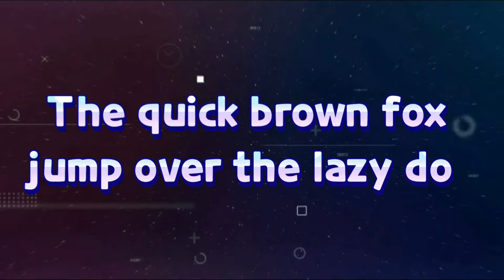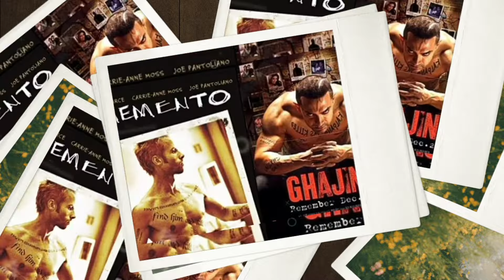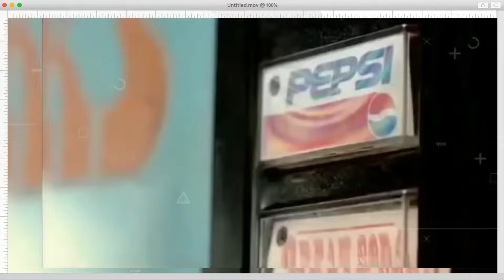Pencil के ऊपर ऐसा black क्यों | why There black part on top of the pencils ? | amazing facts | FE#2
Pencil के ऊपर ऐसा black क्यों | why There black part on top of the pencils ? | amazing facts | FE#1

In this video, facts(rochak tathya/ रोचक तथ्य) you don't know Or facts you never knew. Today you will see this facts video in Hindi And together "पानी की Bottle में Lines क्यों होती हैं? | Why There Are Lines In Water Bottles?" And Top Engimatic Fact & 20 Most Amazing Facts to see this video And this video is gonna be very interesting so watch the video till the end And I hope you liked the Facts Edition episode 1.